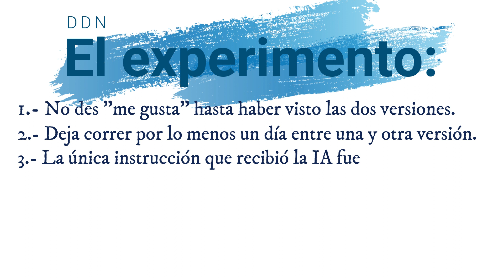🤖La singularidad de las IA🤖 (Versión B)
📗 Esta es la segunda mitad de mi experimento: Mira esta versión y la otra que lo acompaña, al día siguiente. Una fue escrita por mí y la otra fue redactada por una IA, escoge la que más te gustó por medio del "like", o "me gusta". Así sabré quién lo ha hecho mejor. 😅

0:00 - intro
1:26 - Teoría
3:40 - Parte 1: Historia y filosofía
5:46 - Parte 2: ¿Qué es y qué no es una IA?
6:44 - Parte 3: Conclusión

🌐 ENLACES DEL DIARIO

📚 REFERENCIAS

NASA
Roscosmos
SpaceX

🎼 MÚSICA

YouTube Music